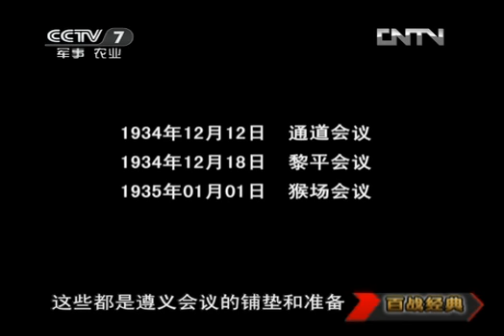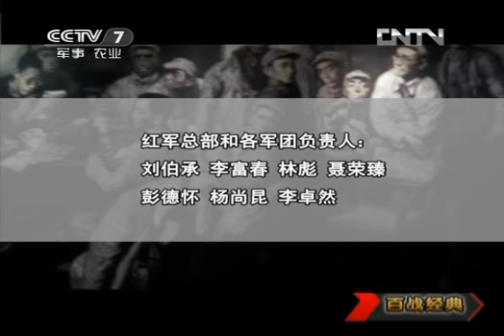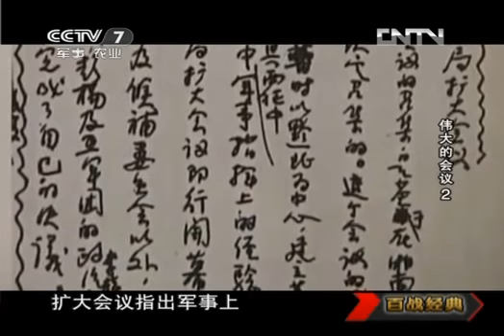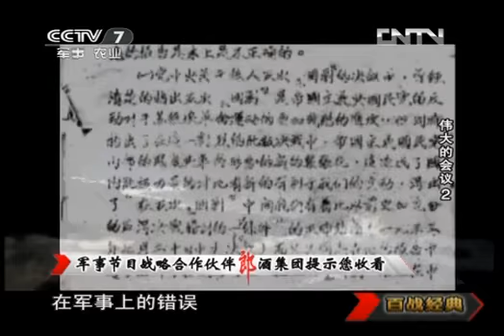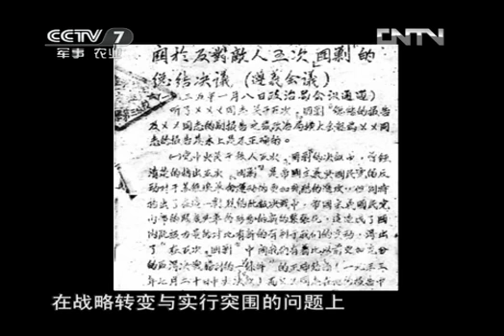百战经典 《百战经典》 20121020 伟大的会议②伟大转折——遵义会议